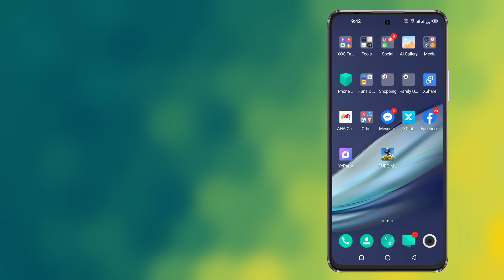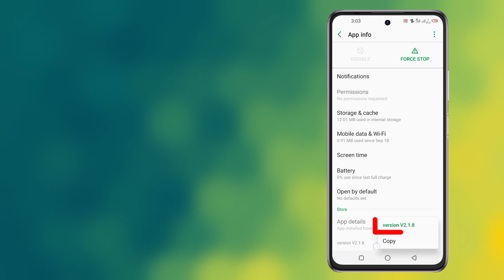Infinix Mobiles New Questionnaire hidden app update | Maybe Xos 10 App